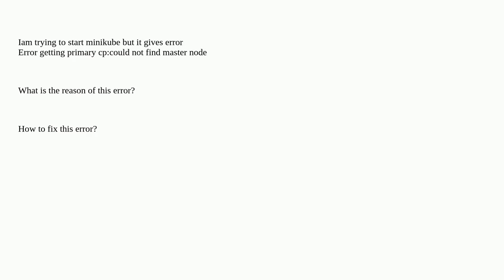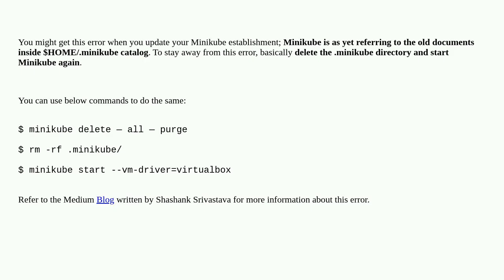Getting error when i update the minikube installation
A special thanks goes out to the community

  kubernetes minikube